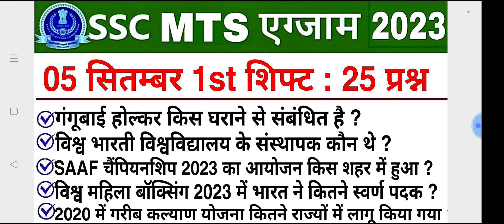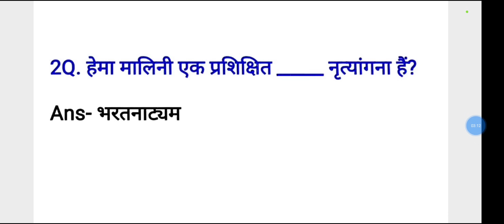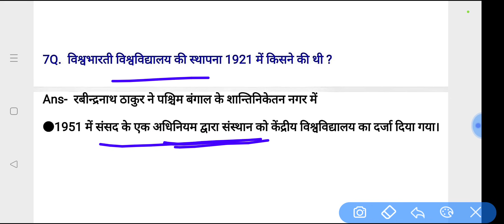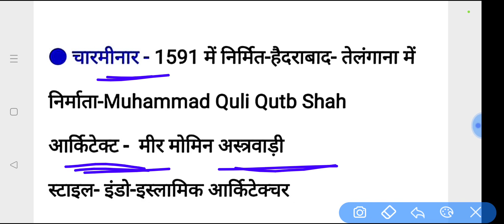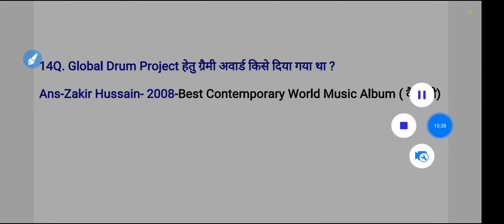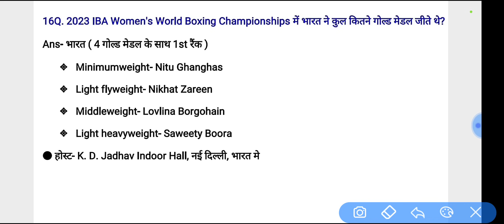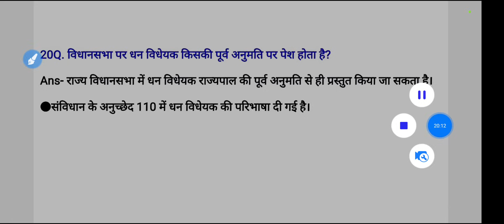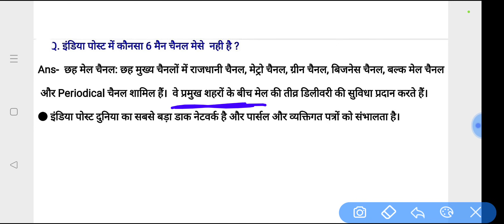SSC MTS 5 September 1st Shift Question | ssc mts 5 september 1st shift analysis | mts analysis 2023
SSC MTS 2023 | SSC MTS GK/GS सभी shifts का संपूर्ण निचोड़ by Ashutosh Sir | SSC MTS GK/GS Syllabus 2023 | SSC MTS GK/GS Previous year Questions | SSC MTS Previous year Paper | SSC MTS GK/GS and Static GK Previous Paper | SSC MTS GK/GS Syllabus

 Your Queries ♦️

ssc mts 5 september 1st shift
mts 5 september 1st shift
ssc mts today paper 1st shift
5 september mts 1st shift
ssc mts 1st shift today
4 september 1st shift mts
mts 1st shift today
mts question paper 2023
ssc mts 4 september 2023
ssc mts 4 september 1st shift analysis
4 september mts analysis 2023
ssc mts 4 september 1st shift
mts 4 september 1st shift
mts analysis
1st shift analysis today ssc mts
ssc mts
ssc mts analysis
4 september mts 1st shift
ssc mts analysis 2023 1st shift
ssc mts paper 2023
mts analysis 2023 4 september 1st shift
mts today paper
ssc mts 4 september 2023 1st shift
4 september 1st shift ssc mts
ssc mts 1st shift 1 september
5 sept mts 1st shift
5 september mts analysis
5 september 1st shift analysis
5 september 1st shift mts
5 september mts 2023
mts 1st shift question
mts 5 september 2023
mts first shift analysis
ssc mts 2023
ssc mts 1st shift
ssc mts 1st shift 5 september 2023
ssc mts aaj ka paper
mts today 1st shift analysis
ssc mts gs analysis
ssc mts paper 5 september 2023
ssc mts today analysis
mts 1st shift
mts 5 september 1st shift analysis
mts gs analysis 2023 mts shift 1
ssc mts today 1st shift analysis
ssc mts 5 september 2023 ka paper
mts analysis 1st shift
mts exam
ssc mts analysis 5 september 2023
today 1st shift analysis mts
today mts exam analysis
5 september ssc mts 1st shift
study 4u
today mts 1st shift
today mts analysis
mts analysis 2023 5 september
mts analysis 2023 adda247
mts analysis 2023 today 1st shift
mts second shift analysis
mts gk gs 2023
mts ka paper aaj ka
mts ka question
mts maths analysis 2023